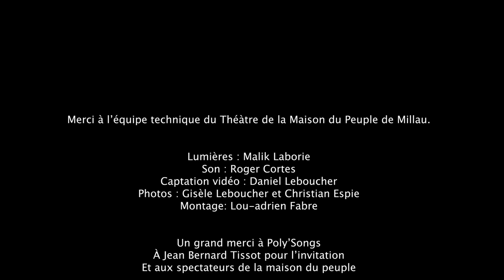2020-10 Millau : Anachronic Tribu chante les Enfants Terribles